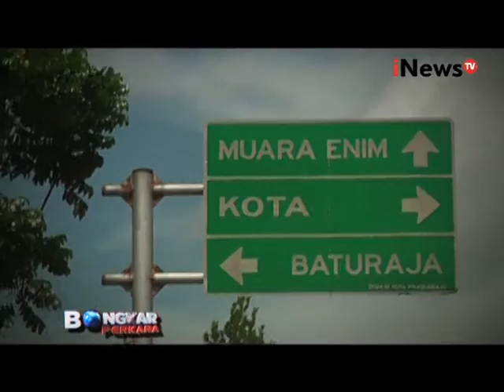Bongkar Perkara Eps 21: Di Balik Kemilau Batu Akik Segmen 02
Saksikan program magazine kami di:
Indonesia Border: Sabtu Pukul 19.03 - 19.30 WIB
Bongkar Perkara: Minggu Pukul 20.30 WIB - 21.00 WIB